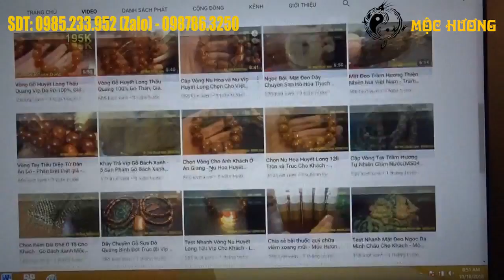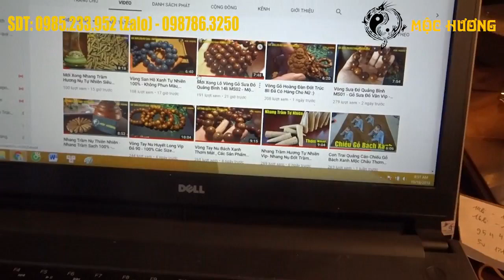San Hô Hóa Thạch Là Gì? Vòng Tay San Hô Vân Hoa Đẹp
Đá san hô hóa thạch là loại đá tự nhiên được hình thành từ hóa thạch của các loài san hô cổ đại, sau đó qua quá trình chuyển hóa và bao phủ bởi các khoáng chất tự nhiên khác. Đặc trưng của đá san hô hóa thạch là màu sắc phong phú và đa dạng, bao gồm trắng, vàng, đỏ, cam, xanh và nâu. Các đường vân trên bề mặt đá tạo nên vẻ đẹp tự nhiên và tinh tế, làm cho nó trở thành một vật liệu quý giá được sử dụng để chế tác đồ trang sức và trang trí nội thất.

Giới Thiệu Vòng San Hô Hóa Thạch
Vòng tay san hô hóa thạch tự nhiên là sản phẩm được làm từ đá san hô hóa thạch tự nhiên 100%. Đây là một loại đá có nguồn gốc từ tự nhiên, được hình thành từ hàng triệu năm trước đây khi các loài san hô còn sống và phát triển trong đại dương. Sau hàng trăm năm, chúng đã chết và chất xơ của chúng đã bị nén chặt lại thành một khối đá. Điều đặc biệt là các vân nứt, lỗ hổng và đường gân trên bề mặt đá san hô hóa thạch tự nhiên có màu sắc và hình dáng độc đáo, tạo nên vẻ đẹp tự nhiên độc đáo và thu hút người nhìn.

Vòng tay san hô hóa thạch tự nhiên thường có màu sắc từ trắng đến nâu và xám, và thường có nhiều vân và hình thù tự nhiên trên bề mặt. Sản phẩm này không chỉ đẹp mắt mà còn có ý nghĩa về mặt tâm linh và phong thủy. Theo quan niệm của phong thủy, đá san hô hóa thạch tự nhiên có tác dụng mang lại sự bình an, tình yêu và may mắn cho người đeo.

Vòng tay san hô hóa thạch tự nhiên thường được tạo thành bằng cách cắt đá thành các hạt tròn hoặc chữ nhật và xếp chúng theo thứ tự tuỳ ý. Ngoài ra, có thể kết hợp với các loại đá khác như đá thạch anh, đá mắt hổ, đá mã não... để tạo ra sự phong phú và độc đáo hơn.

Đặc điểm vân hoa của vòng san hô hóa thạch
San hô hóa thạch không chỉ đáng giá vì tính cổ xưa và quý hiếm của chúng, mà còn bởi vẻ đẹp hoàn hảo của các vân hoa bên trong. Những vân hoa này được hình thành bởi các khoáng chất, tạo ra các mảng màu sắc và họa tiết tuyệt đẹp, khiến cho đá san hô hóa thạch trở thành vật phẩm trang sức độc đáo và thu hút sự chú ý của nhiều người.

Bên trong những tảng đá hóa thạch kia còn ẩn chứa những vân hoa tuyệt đẹp. Khi chế tác thành những hình khối như tròn, trúc, trụ thì sẽ lộ ra những vân của san hô đẹp tựa như những bông hoa cúc nhiều cánh đang nở rộ.

Vòng tay san hô hóa thạch tự nhiên 100% là sự kết hợp giữa thiên nhiên và sự khéo léo của con người trong việc chế tác. Những viên đá san hô hóa thạch được lựa chọn kỹ càng và đánh bóng tinh xảo để làm nên những chiếc vòng tay đẹp mắt. Với màu sắc tươi sáng, kết cấu tự nhiên và những hoa văn tự nhiên, vòng tay san hô hóa thạch tự nhiên 100% là một sản phẩm trang sức độc đáo, đẹp mắt và đầy ý nghĩa.

Các mẫu vòng tay san hô hóa thạch tự nhiên 100% thường có đường kính từ 6mm đến 12mm, phù hợp cho nhiều kích cỡ cổ tay khác nhau. Với vẻ đẹp tự nhiên của mình, vòng tay san hô hóa thạch tự nhiên 100% không chỉ là món quà tuyệt vời dành cho bản thân mà còn là món quà ý nghĩa cho những người thân yêu.

🏘️ Địa chỉ cs2: Tòa S205, Đường Cầu Vồng, P Long Thạnh Mỹ, Tp Thủ Đức, HCM